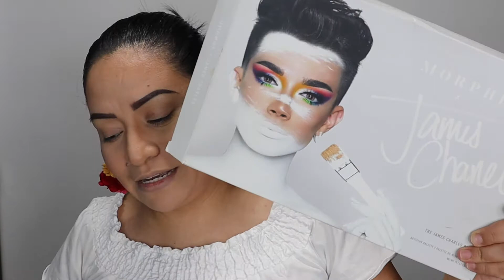MAQUILLAJE PARA FIESTAS MEXICANAS (PATRIAS) MAQUILLAJE PARA 15 DE SEPTIEMBRE.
HOLA MIS HERMOSAS AQUI LES DEJO ESTE HERMOSO VIDEO ESPERANDO QUE SEA DE SU AGRADO.
FELICES FIESTAS MEXICANAS

I💕NSTAGRAM
 Instagram.com/maribel.herreraa

❗️BUSINESS ONLY
9806 N 105TH E AVE

ESTE CANAL ESTA ECHO CON  MUCHO AMOR .
CLARO NO SOY PROFECIONAL EN EL MAQUILLAJE PERO HAGO Y COMPARTO TODO CON AMOR .
CUALQUIER COMENTARIO  MAL INTENCIONADO SERA BORRADO
GRACIAS , QUE DIOS LOS BENDIGA.